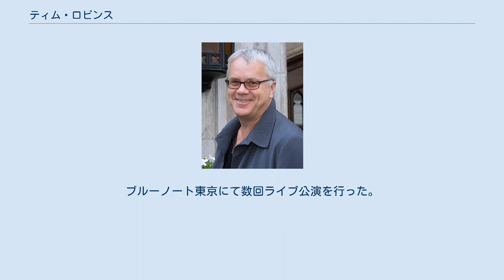ティム・ロビンス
ティム・ロビンス（Tim Robbins, 1958年10月16日 - ）は、俳優、映画監督。
アメリカ合衆国カリフォルニア州ウエストコビナ出身。
童顔でありながら身長195cmの大柄な俳優。
『ショーシャンクの空に』の主演俳優として知られる。
 カリフォルニアで生まれ、子供の時にグリニッジ・ヴィレッジに移る。
父親のギル・ロビンスはミュージシャン、母親のメアリーは女優。
12歳の時から演劇に関わるようになり、ニューヨーク州立大学プラッツバーグ校で2年学び、UCLAのフィルム・スクールでさらに学ぶ。
卒業後の1981年、ロサンゼルスにて劇団アクターズ・ギャングを立ち上げた。
 1984年に映画デビュー。
小さな役が続くが、1988年の『さよならゲーム』でマイナーリーグの新人投手を演じて注目される。
また、この作品で後にパートナーとなるスーザン・サランドンと出会った。
1992年にはロバート・アルトマンの『ザ・プレイヤー』で主演を務める。
同年、初監督となる『ボブ★ロバーツ』を完成させる。
1995年には死刑制度をテーマにした『デッドマン・ウォーキング』を監督し、自身もオスカーにノミネートされ、主演のスーザン・サランドンにはアカデミー主演女優賞をもたらした。
 2003年、『ミスティック・リバー』でアカデミー助演男優賞とゴールデングローブ賞 助演男優賞、スクリーン・アクターズ・ギルド（SAG）賞を受賞。
 2011年、アルバム『TIM ROBBINS & THE ROGUES GALLERY BAND　ティム・ロビンス・アンド・ザ・ロウグス・ギャラリー・バンド』を発売し、俳優だけでなく音楽家としても活動の幅を広げている。
 「死刑制度反対」や「イラク戦争反対」などの政治的発言を活発に行い、2007年3月18日にニューヨークで行われたイラク戦争反対デモにも参加している。
そのため、スタジアムでの観戦拒否、大手新聞の取材記事の撤回など不遇を被ったことをミスティック・リバーのメイキング映像中で語っている。
 スーザン・サランドンとの間に息子2人をもうけ、共にニューヨークに住んでいたが、2009年夏に23年間にわたるパートナー関係を解消した。
 自身が監督した『クレイドル・ウィル・ロック』のプロモーションの為、2000年8月に当時のパートナーのスーザン・サランドンと共に来日している。
その際には帝国ホテルで来日記者会見を行った。
プロモーション以外では、2011年8月に自らのバンドを率いて来日。
ブルーノート東京にて数回ライブ公演を行った。